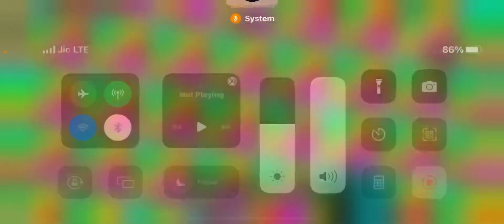Minecraft Rainbow lucky world